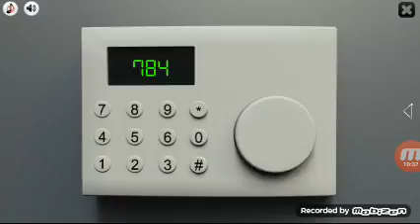Une évasion de prison !#2